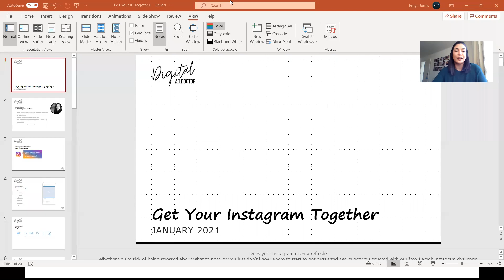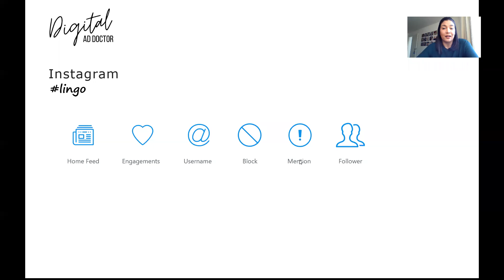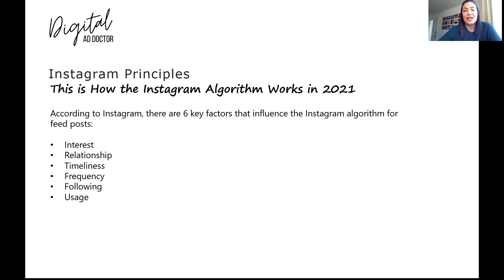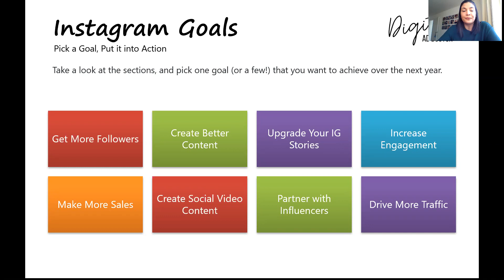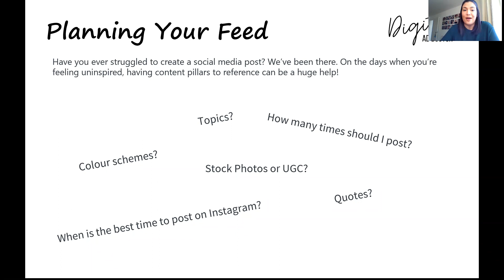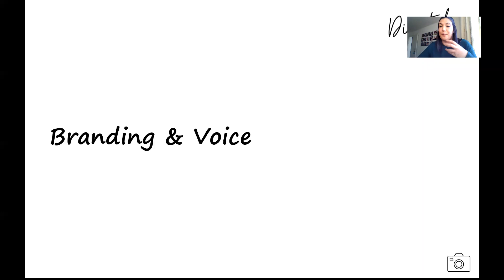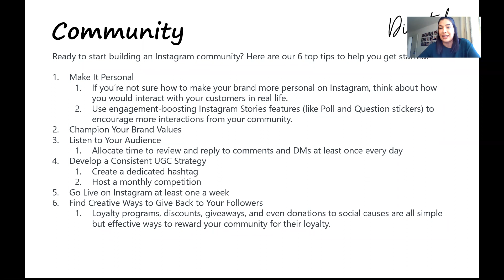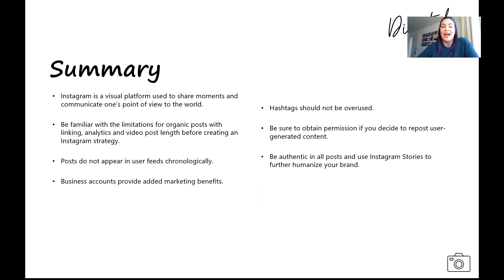YearofYou - Get Your Instagram Together in 2021 with Freya Jones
Get Your Instagram Together in 2021 with Freya Jones, CEO if Digital AdDoctor
A short talk with Freya Jones to help you refresh yourInstagram. Whether you are sick of being stressed about what to post, or you just do not know where to start to get organized, we’ve got you covered in this Instagram workshop.